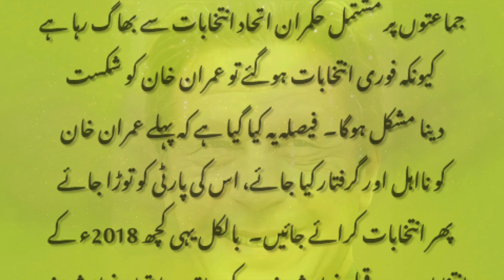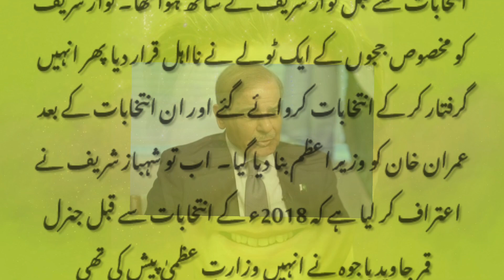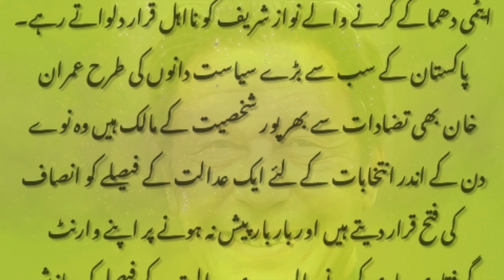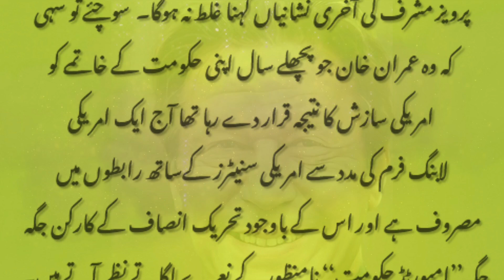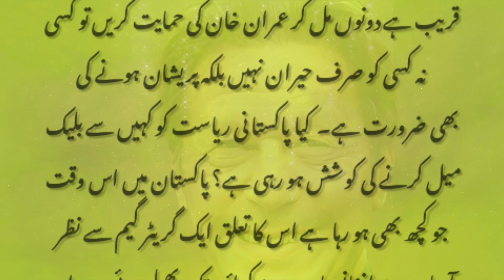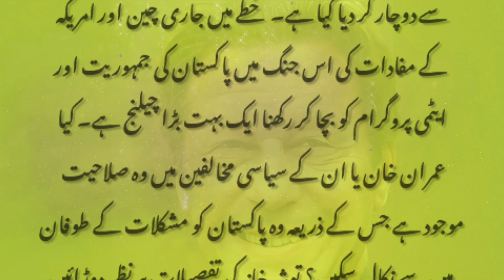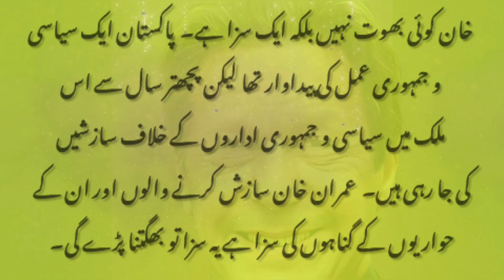IMRAN KHAN VS ESTABLISHMENT | ANALYSIS BY HAMID MIR | PISTA POINT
imran khan vs establishment

current political unstability in pakistan
hamid mir describe the current situation